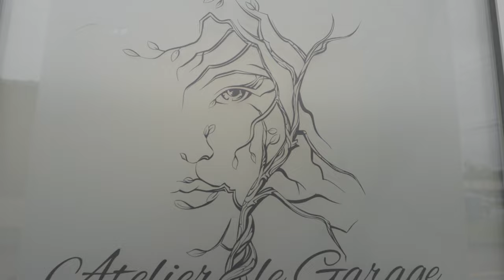ATELIER LE GARAGE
Vidéo promotionnelle filmée en grande partie dans la ZEC Bras-Coupé-Désert, Maniwaki. Mélanie Grenier, artiste boréale nous présente sa boutique de créations artisanales et nous apporte avec elles dans ses excursions en pleine nature où elle trouve l'inspiration et les matériaux nécessaires à la création de ses oeuvres.